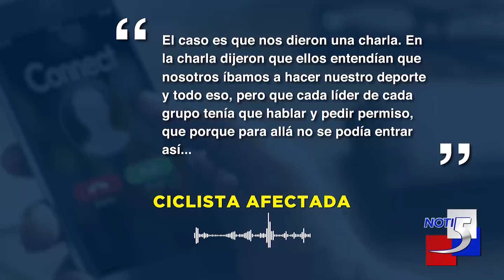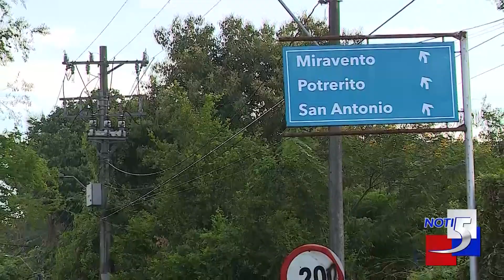Ciclistas son amedrentados en Reten ilegal de grupo armado en Jamundí